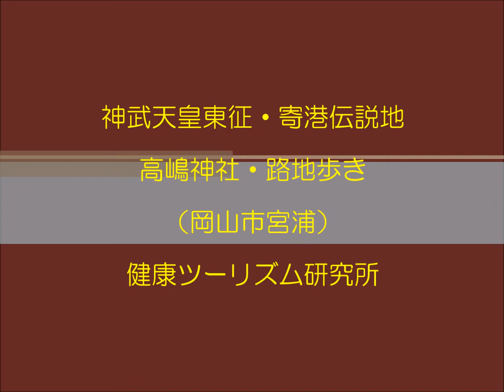神武天皇東征・寄港伝説地 高嶋神社・路地歩き